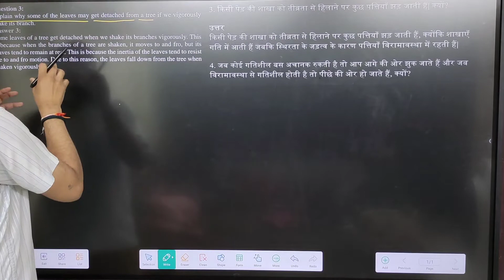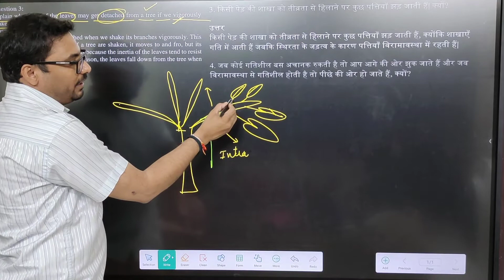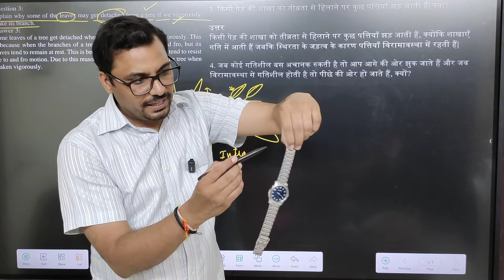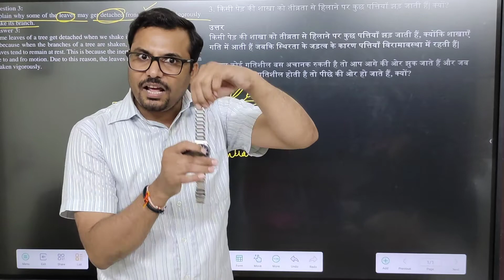page 110 Q 2 Chapter 9 Science NCERT solution for class 9th science chapter 9 page 110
Page 110 Q2 A train is travelling at a speed of 90 km h–1. Brakes are applied so as to produce a uniform acceleration of –0.5 m s−2.
Class 9 intext question chapter 8 Question 2